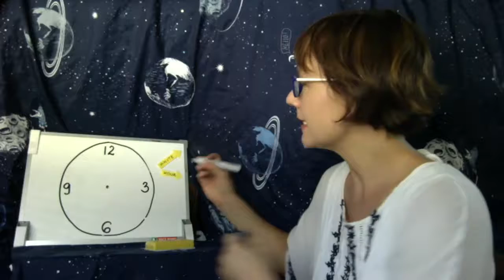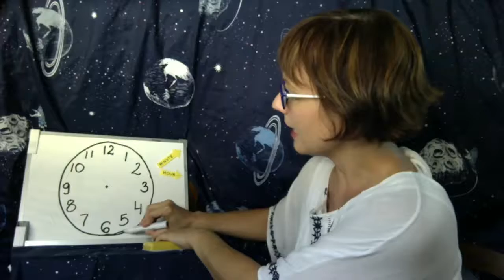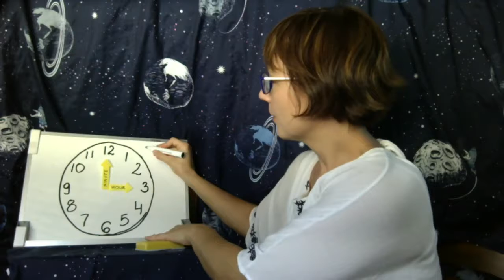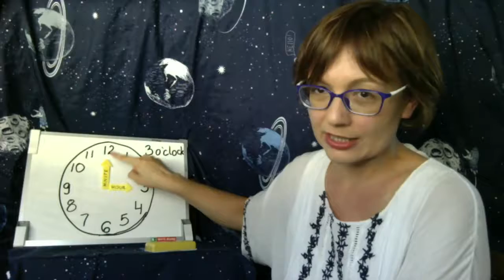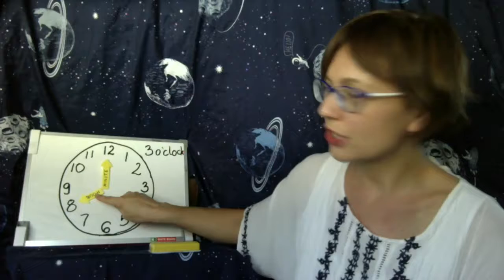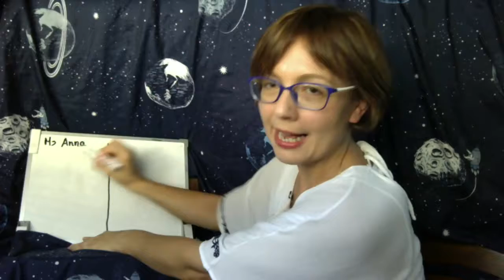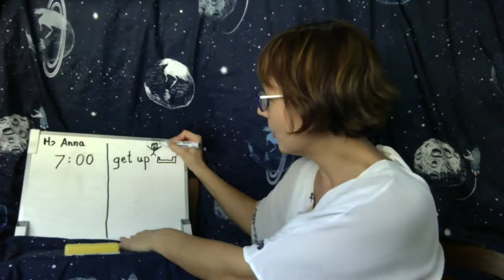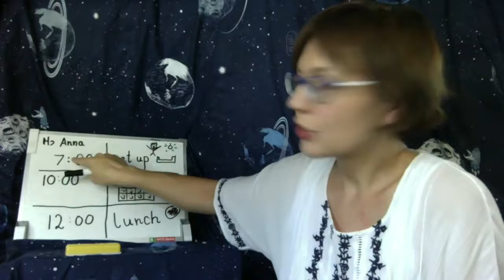Reception Maths - Telling Time | Lanna International School Thailand in Chiang Mai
Our Reception students have been learning about time and here is part 2 where Ms Anna talks about everything we need to learn to read the time. ⏰